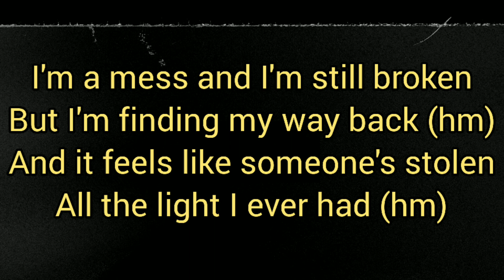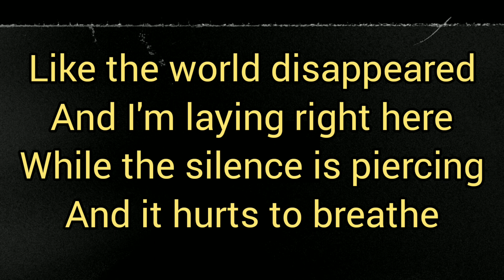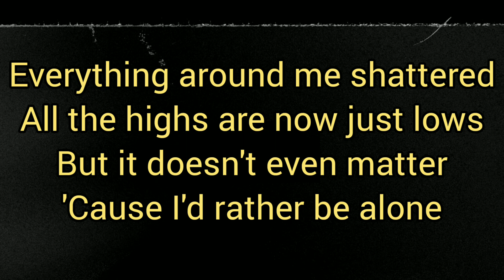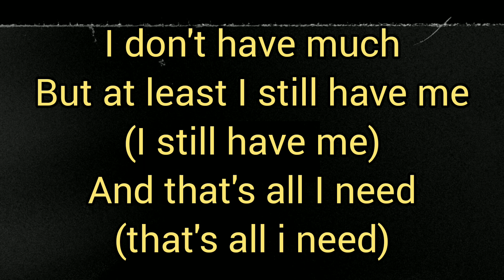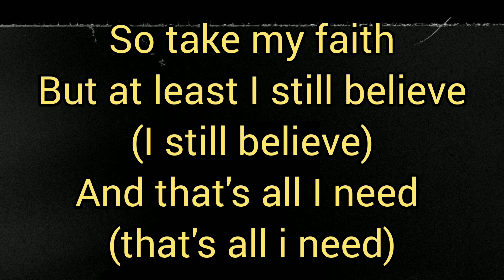Demi Lovato - Still Have Me (Karaoke instrumental with Backing Vocals + Lyrics)